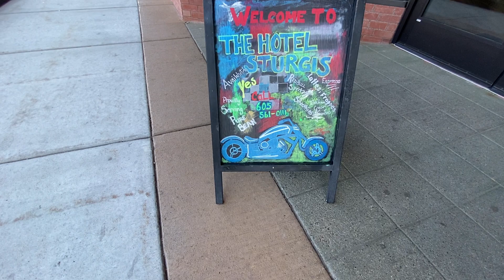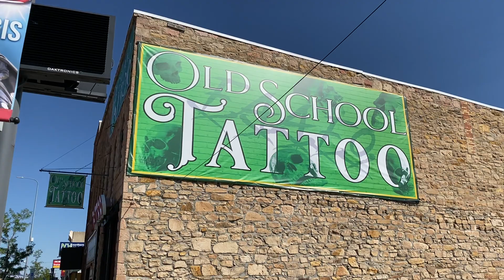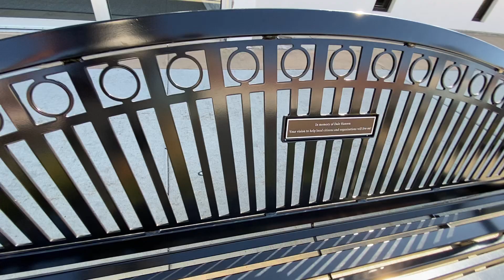Sturgis 2021: Walk on Main St. After the Rally